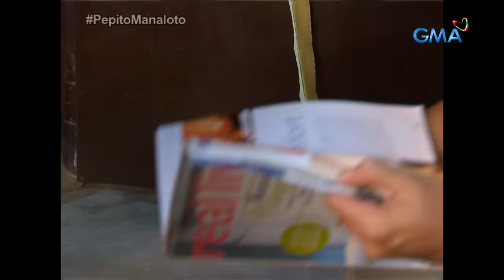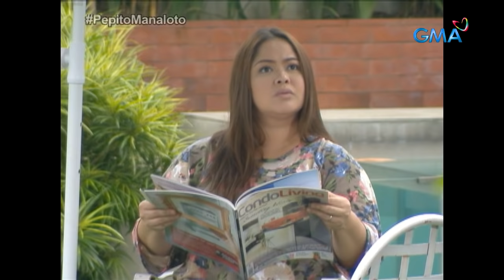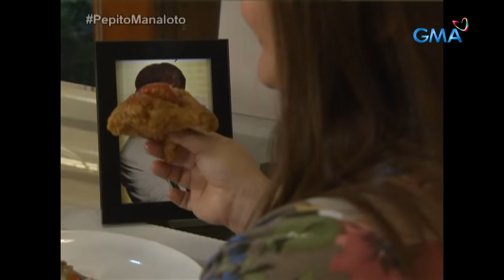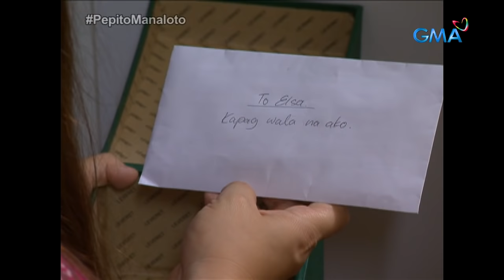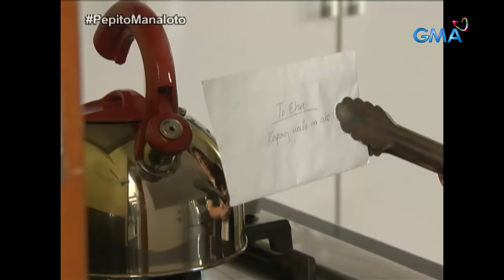Pepito Manaloto: Full Episode 158